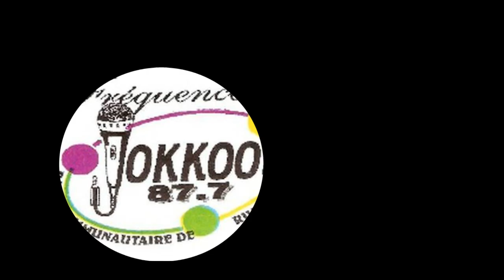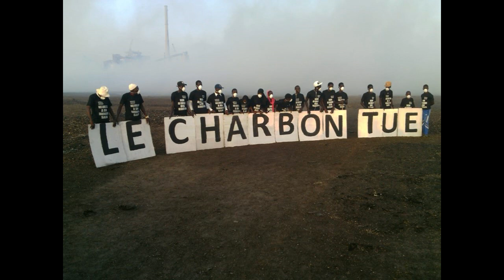JAKAARLO POLITIQUE SUR JOkKOO FM ABOU SECK. MAIRE DE BARGNY...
LVB TV: Le maire de Bargny face à Moussa Pouye Jaraaf dans l'émission Jakaarlo Politique sur Jokkoo Fm ce dimanche 3 Mars et sans détour c'était chaud très chaud. Ils sont revenus sur les questions centrales qui interpellent Bargny dna cet entretien.